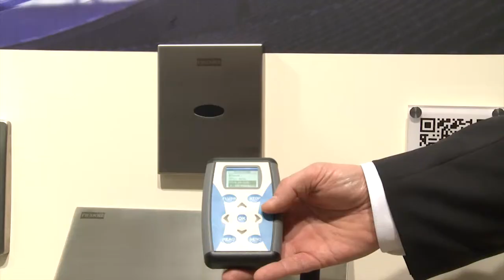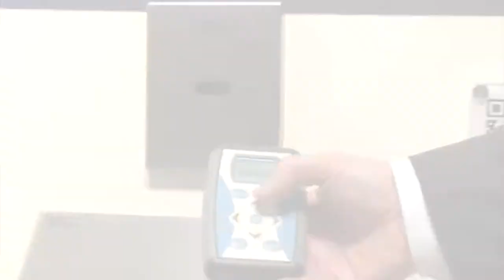Franke: Flush-S und Flush-C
Die FLUSH-S Urinalspülarmatur ermöglicht eine berüh-rungslose Spülung nach jeder Benutzung über den Sen-sor mit integrierter Steuerelektronik. Das gut sichtbare, ovale Sensorfeld ist bündig in die Edelstahl-Abdeckplatte eingelassen.Die Druckspüler-Variante FLUSH-C wird manuell betätigt und stoppt nach eingestellter Spülmenge automatisch. Ein kurzer Druck auf die griffige, runde Auslösetaste genügt. Verdeckte, Vandalismus hemmende Befestigungen sichern bei beiden Spülern die robusten Abdeckplatten aus Edelstahl.